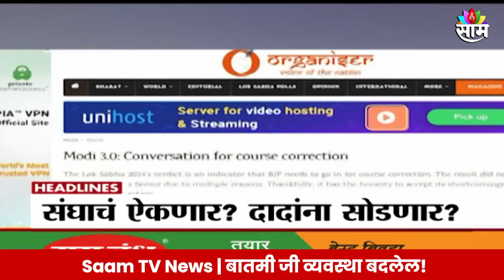Saam Tv Marathi News | Headlines 8 PM TOP Headline 12 JUNE 2024| Maharashtra Politics